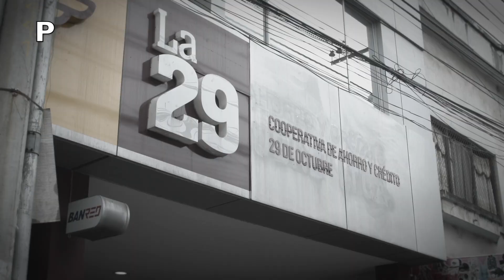IMPULSANDO TUS SUEÑOS - INVITADO ECON GEOVANNY CARDOSO TEMA PRINCIPIOS COOPERATIVOS